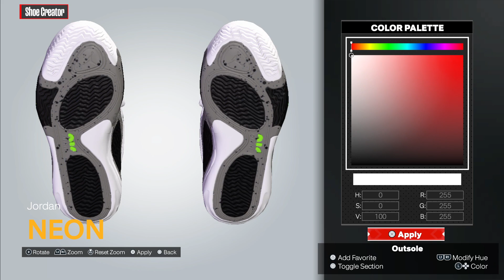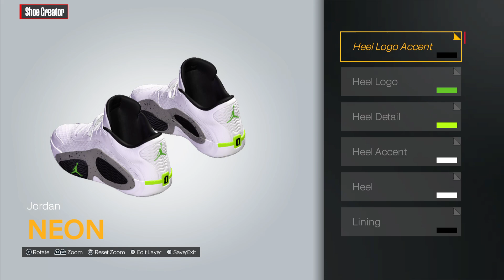2K24 Shoe Creator: Jordan Tatum 2 "Legacy“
How to make the Jordan Tatum 2 "Legacy“ in 2K.